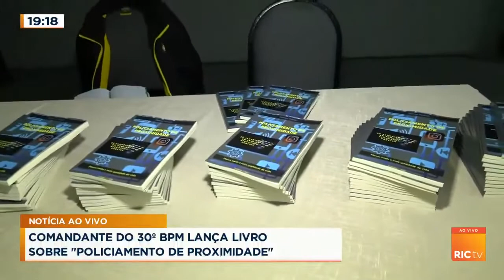Comandante do 30ºBPM lança livro sobre "Policiamento de Proximidade"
O Major Marcos Tordoro lançou ontem (18/08/2022), o livro “Policiamento de Proximidade” e realizou um evento aberto ao público para divulgar a obra.